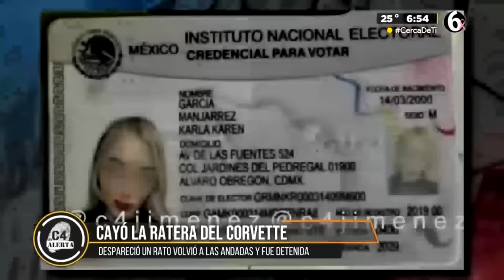Modelo Onlyfans es detenida por adquirir auto de lujo con cheque sin fondos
Paola Buen, modelo de Only Fans conocida como "la ladrona del Corvette", fue detenida por elementos de Secretaría de Seguridad Ciudadana. La mujer se hizo pasar por una persona con mucho dinero para apoderarse de un automóvil con valor aproximado de 1 millón 300 mil pesos.